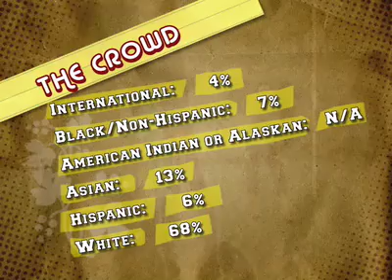theU.com - U. of Illinois: "The Crowd"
Preppies? Hippies? Jocks? What about everyone in-between? Hear what Univ. of Illinois Urbana ... students say about the type of people that attend at their school. An original production from theU.com.